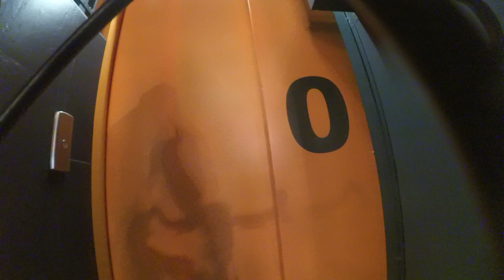Besòs Park & Sant Fost | Biking Outdoors #13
Besòs river Park and Sant Fost de Campsentelles.

Please give us 1,5 meters of life.

Song "Scanners" by Koma Beats